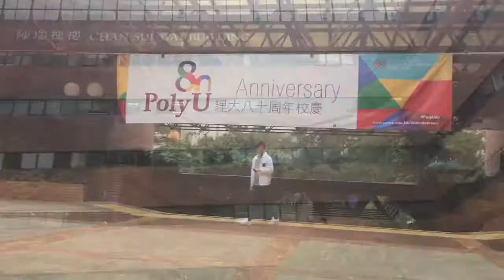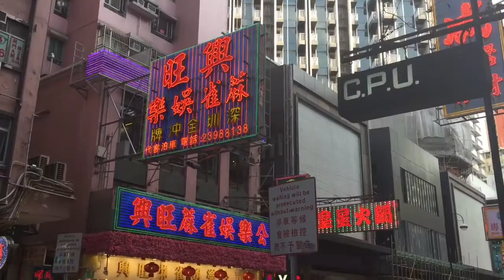Jacob Townsend Vlog #2 life in HK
Song: One Republic-Kids (Seeb remix)